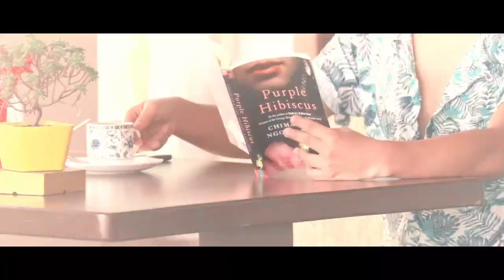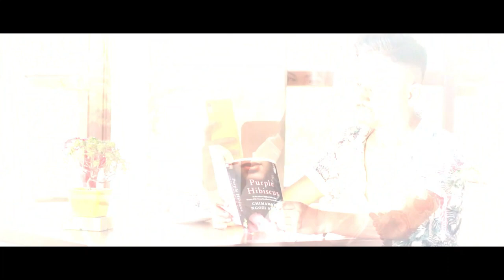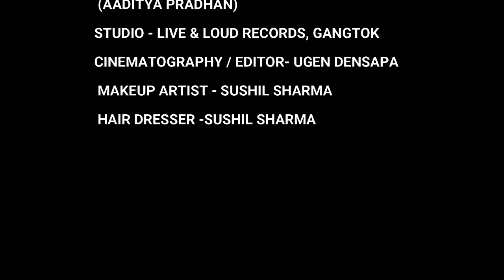BHAWANA [Official music video] | Pradip Sharma | Peggyla Bhutia |2020....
Cast-

Pradip Sharma & Peggyla Bhutia

Singer, lyrics , composer - Pradip Sharma

"Music, Recording, Mixing and Mastering by SHAGALI"
(LIVE & LOUD RECORD'S GANGTOK )

Cinematography, Editing, colourist and video concept by -Ugen Densapa

Make up Artist -Sushil Sharma

With this video I am starting my music career. Although this is my first experience on records, I've put all my dedication and hardwork in a making of this video. I don't know how this has been for you all but for me I am satisfied with the result. There are plenty of people without whom this video wouldn't have been possible, I don't want to let go this opportunity to thank you all from here too. So thankyou for believing on me, thank you all for supporting me.

Saying all this I would also like to inform you all in coming days I'll be staying active in my YouTube Channel and uploading cover songs. So you all can drop a name of the song you want me to cover for you in a comment section. Be my friend and I'll count you as my family ❤

Every single feedback for the video will be appreciated. So go on 👏🏼

And lastly, if you enjoyed the video kindly show some love.